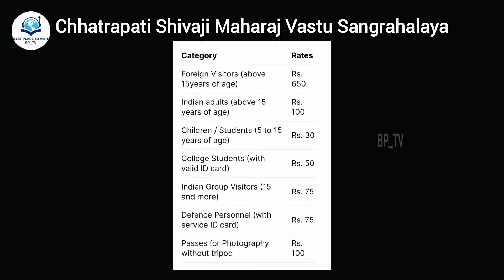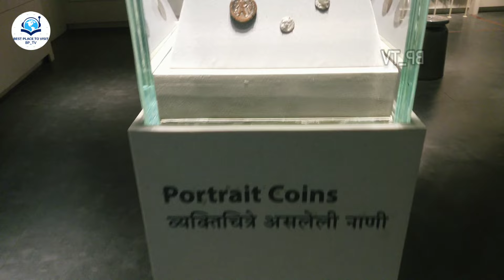2023 Mumbai Shivaji Museum - The Home of Indian History | Places To Visit In Mumbai 2023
Hey friends in this video i will show you:

One of the most popular places to visit in Mumbai, the Chhatrapati Shivaji Maharaj Vastu Sangrahalaya is accessible every day from 10:15 AM to 5:30 PM. However, the ticket counter closes at 5:45 PM, so plan your visit accordingly. The only days the museum is closed is on the mandatory holidays identified for the Maharashtra – Republic Day (26th January), Maharashtra Day (1st May), Independence Day (15th August) and Gandhi Jayanti (2nd October).

There is a short film of 17 minutes called ‘Mumbai Experience’ which is screened at certain times each day. The English show times are 11 AM, 1 PM, 2 PM, 3 PM and 5 PM. This is also screened in Marathi at noon and 4 PM.

There are also charges for the Mumbai Experience movie. It is INR 50 for everyone except children below the age of 12 and students till 10th standard, who pay INR 20. Audio guides are also available for INR 50, and this is free for foreigners.

*Ticket Price and Show*
Museum Entry :
Indian Adult : Rs. 85
Foreign Adult : Rs. 650
Children : Rs. 20
Student : Rs. 20
College Student : Rs. 40
Indian Senior Citizen : Rs. 60

Photo Graphy Passes :-
Rs. 50 for Mobile and Tabs
Rs. 100 for camera without Tripod
Rs. 5000 for Photography with Tripod Tabs

Address: 159-161, Mahatma Gandhi Road, Fort, Kala Ghoda, Fort, Mumbai, Maharashtra, 400032, India

My channel is all about telling you about the tourist attractions, sightseeing, famous places, points of interest, tourist guides, and tours which you can you use to make a memorable and enjoyable trip to places across the globe.